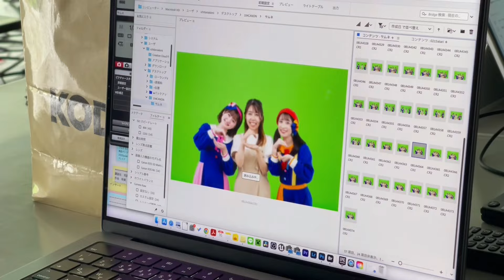【コラボ】メイキング動画｜ボンボンアカデミーいちなるちゃんとの裏側をお届けします♪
ださい😊✨️

▶うた動画コラボ
・いろ いろ なにいろのうた【ボンボンアカデミー】3/22(金)公開予定
・ふしぎなポケット【さとみ先生とうたってあそぼ♪】3/22(金)公開予定
・はみがきじょうずかな【ボンボンアカデミー】3/29(金)公開予定
・おべんとうばこのうた【保育士バンク】3/29(金)公開予定

▶Shorts動画コラボ
・バスごっこ【ボンボンアカデミー】3/20(水)公開予定
・さようならのぼくたちのようちえん【保育士バンク】3/20(水)公開予定
・せんせいとおともだち【ボンボンアカデミー】3/21(木)公開予定
・ねぼすけもぐら【さとみ先生とうたってあそぼ♪】3/21(木)公開予定

▶メイキング・工作ガイド動画
・工作風景メイキング【いちなるといっしょ!】3/22(金)公開予定
・レコーディング〜撮影メイキング【保育クリエイター さとみ先生】3/29(金)公開予定
・エプロンシアターの作り方【保育士バンク】3/30(土)公開予定
・おべんとうばこのうた具材の作り方動画【保育士バンク】3/31(日)公開予定

▶各チャンネルのSNSもぜひチェックしてね🌟
◉いちなるといっしょ!
保育士さんが日々の保育を楽しみ"自分らしく働ける"
サポートをする保育士バンク!の公式アカウント
すぐ使える製作・保育ネタ・転職関連の情報をお届け